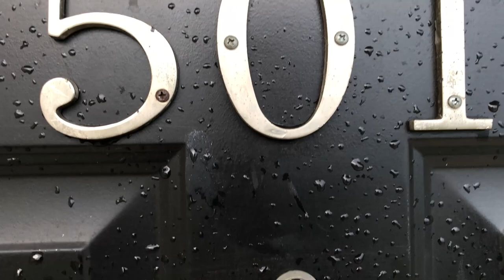MTV eCrybs - MY NEW APARTMENT!!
Description? What the f-

Here's a quick tour video of my new apartment for college! Big things to come this year! 😄

Stop by my Twitch streams some time and lets hangout!

You can follow me on other social media! Here are the links!

Rock some AWESOME Ecryb apparel!